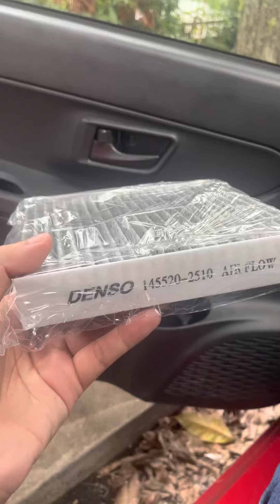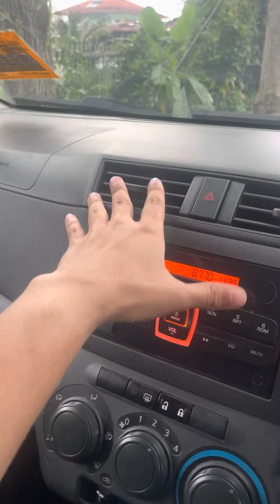Cara Pasang/Tukar Cabin Filter Perodua Bezza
Pasang / Tukar Cabin Filter